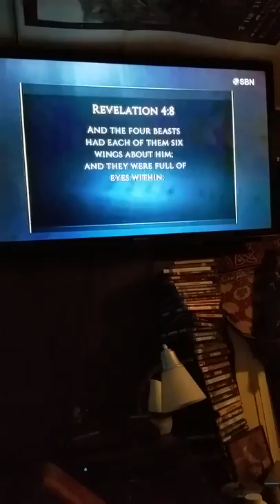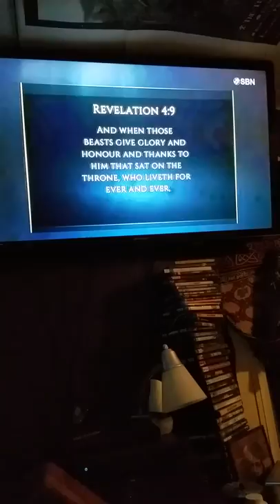Holy holy holy